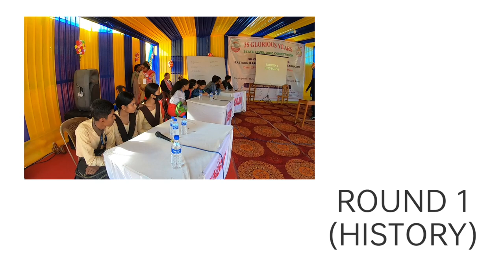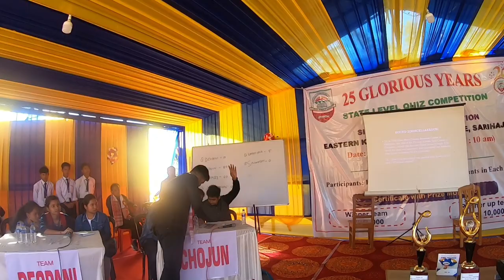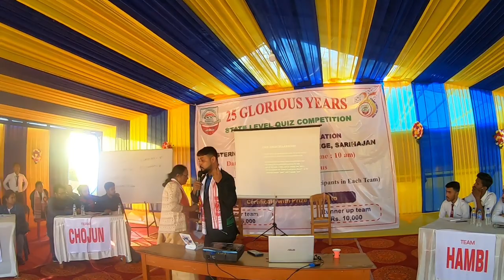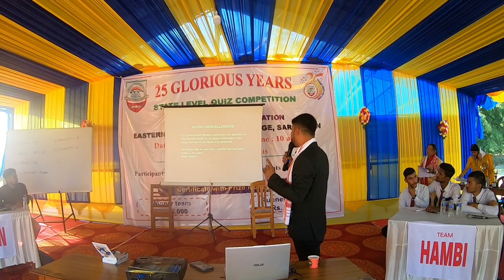Quiz ||Eastern Karbi Anglong College||Assamese History Quiz||Satyabrat Dutta Motivational Speaker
Hello Everyone In this video I will try to introduce you the glorious history of Assam through a Quiz Programme.